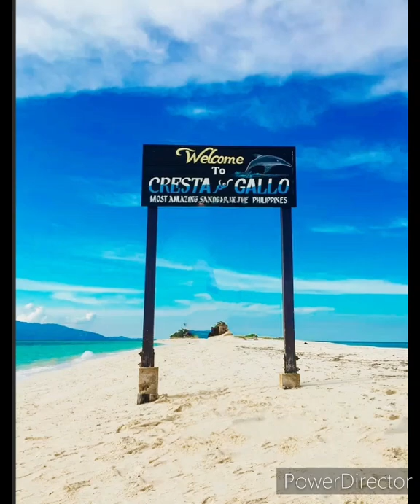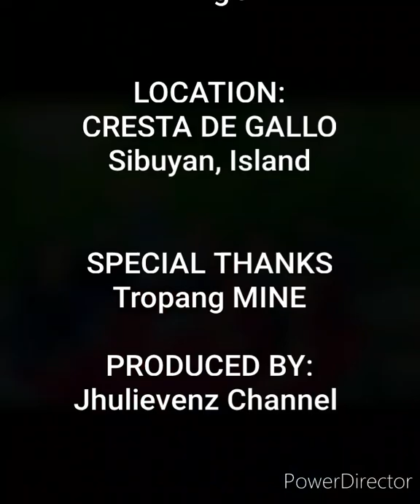Cresta de Gallo/Sibuyan Island, Romblon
Cresta de Gallo located in Sibuyan Island, an hour from the main island of Sibuyan ride a motor boat were we can find the white sand bar of Cresta de Gallo a paradise located in the middle of the ocean sorrounded by crystal clear aqua blue water. Enjoy the moment like you lost in the island, explore the area freely  enjoy the sunset and swim to a crystal clear water.